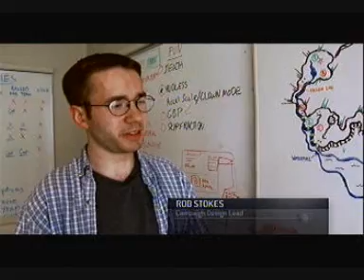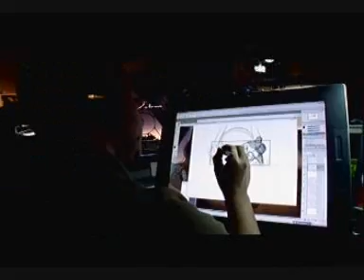Offical Bungie Video Halo 3 Story Line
Halo 3 the story line